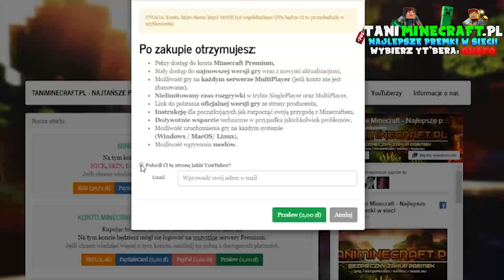CO GDYBY MINECRAFT STWORZYŁ: KAMERZYSTA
● ROZWIŃ OPIS MUJ MINECRAFTOWY KUMPLU! ●

👑 Następny odcinek na 1.000 ŁAPEK!
👑 Dobijamy 50.000 subskrypcji, pomożesz? Dziękuję 🌷

❗ Zachęcam do zostawienia SUBSKRYPCJI aby być na bieżąco!

Koniecznie napisz co chcesz zobaczyć w kolejnym odcinku.. Lucky blocki, trolowanie, ocenanie gildii.. pisz śmiało! :D

☢ Witam Cię w nowym odcinku z Minecrafta! Pamiętaj, że oglądając mój kanał musisz wiedzieć aby nie brać dosłownie wszystkich materiałów do siebie bo część z nich robiona jest humorystycznie!

🌟 Poprzedni kanał ze 100.000 subskrypcji został usunięty przez YouTube.. ale w nieszczęściu trzeba znaleźć szczęście! BĘDZIEMY MIELI DRUGI SREBRNY PRZYCISK! 😂

TXT: (download = dużo łapek i subów :D)
W tej serii będziemy bawić się Minecraftem! :D

CO GDYBY MINECRAFT STWORZYŁ: LORD KRUSZWIL KAMERZYSTA